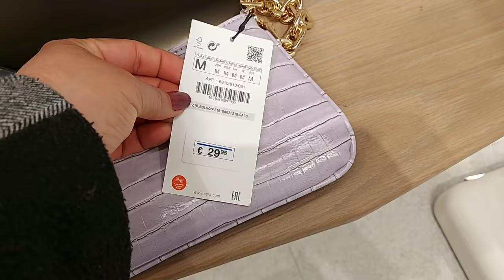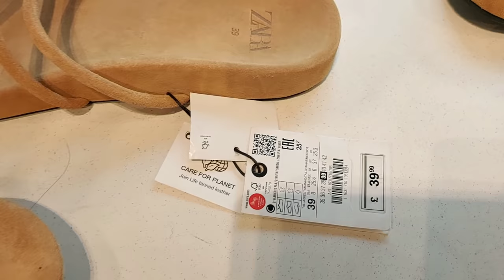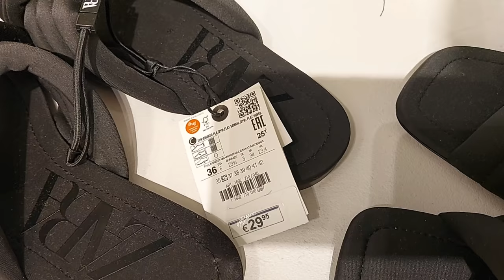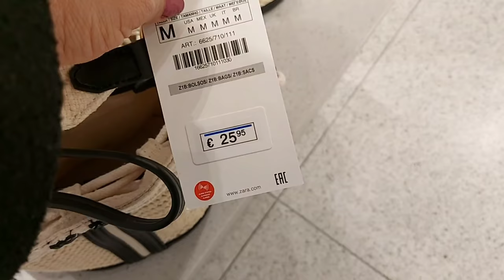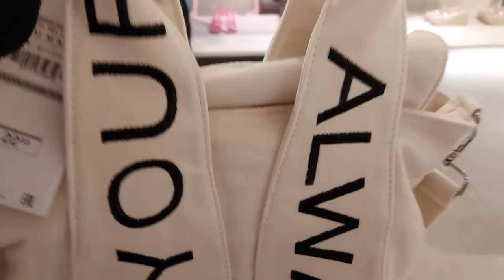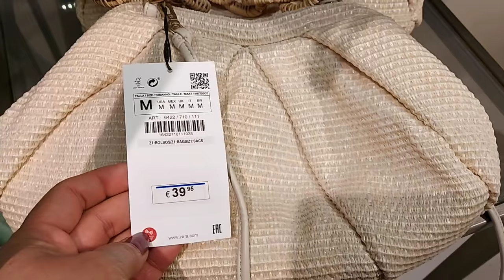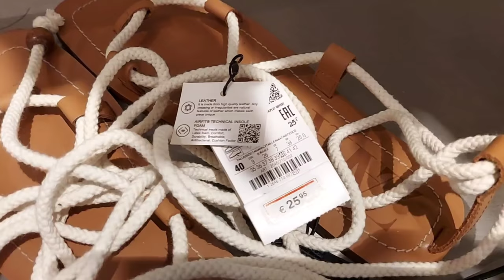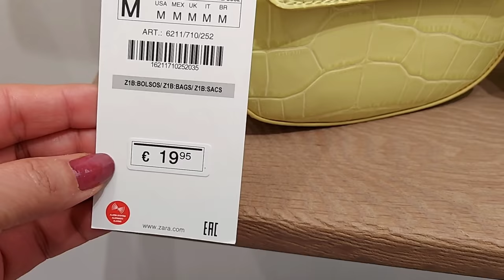ZARA BAGS & SHOES NEW COLLECTION / MAY 2021